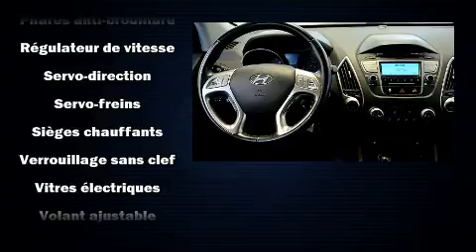2011 Hyundai Tucson in Brossard, QC J4X 1C2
Brossard Hyundai
8750, Boul Taschereau

Montez �� bord et laissez-vous ��blouir par le Hyundai Tucson 2011. Affichant moins de 80 000 km au compteur, ce VUS 4 portes met la priorit�� sur le confort, la s��curit�� et son c��t�� pratique. Gr��ce �� la souplesse de son moteur 4 cylindres de 2,4 litres, les passages de vitesses se font tout en douceur, vous b��n��ficierez aussi d'une exp��rience de conduite confortable et pr��visible. Parmi les principales caract��ristiques on retrouve un syst��me �� t��l��d��verrouillage, l'ouverture automatique de la glace du conducteur, un compte-tours, des essuie-glaces intermittents, un ordinateur de bord, si��ges chauffants, une banquette arri��re �� dossiers rabattables s��par��s, et des si��ges en cuir. La cha��ne haute fid��lit�� alimente 6 haut-parleurs, qui reproduisent un son sensationnel. Hyundai accorde la priorit�� �� la s��curit�� et la protection en incluant: coussins gonflables �� l'avant avec d��tecteur de poids du passager, coussins gonflables lat��raux �� l'avant, syst��me antipatinage, syst��me d'assistance au freinage, appuis-t��te avant anti-coup de fouet, un avertisseur d'urgence, et freins �� disque aux 4 roues avec antiblocage. Le dispositif de stabilit�� ��lectronique g��re automatiquement les syst��mes du v��hicule pour vous maintenir en ligne droite. Voici un v��hicule d'occasion certifi�� qui a pass�� haut la main l'exigent processus de certification de Hyundai, qui comprend une inspection rigoureuse en 150 points! Passez nous voir d��s aujourd'hui pour voir de pr��s ce v��hicule. Appelez sans d��lai pour r��server votre essai routier.